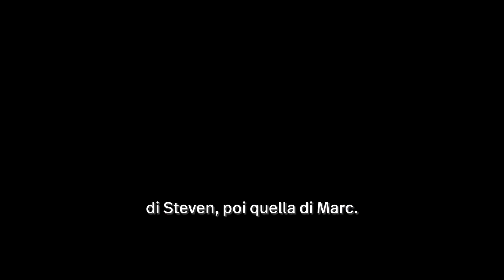MOON KNIGHT Stagione 2 Confermata! Dietro le Quinte della Serie Marvel con Oscar Isaac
Moon Knight - Stagione 1 "Chi è il nuovo supereroe" Backstage
Con Oscar Isaac, Ethan Hawke, Gaspard Ulliel, F. Murray Abraham, May Calamawy...

Moon Knight, il cui vero nome è Marc Spector, è un personaggio immaginario dei fumetti, creato da Doug Moench e Don Perlin pubblicato dalla Marvel Comics. Appare per la prima volta sulle pagine di Werewolf by Night n. 32. Lotta contro gli infernali.

CineMagicFilmIsNow è il punto di riferimento per gli appassionati di cinema, serie TV, Netflix 😍